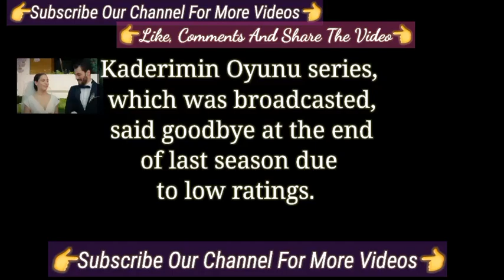The Series Ended In Turkey But Launched In USA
The Most Awaited Turkish Tv Series Actor New Arak | Turkish Tv Series Actor Arak
The Most Awaited Turkish Tv Series Actor New Arak | Turkish Tv Series Actor Arak İlker Kaleli
The Most Awaited Turkish Tv Series Actor New Arak | Turkish Tv Series Actor Arak İlker Kaleli Öykü Karayel
The Most Awaited  Actor New Arak | Turkish Tv Series Actor Arak İlker Kaleli Öykü Karayel
Can Bonomo Recieved The Award with Oyku Karayel | Turkish tv Series Actress Öykü Karayel
She's Supported Me İlker Kaleli  said this about his new turkish tv series | Turkish Series Actor
The New Turkish Tv Series Of Ilker Kaleli | Turkish Tv Series Actor İlker Kaleli new series
Poyraz Karayel New Series
Poyraz Karayel series
Poyraz Karayel Ilker Kaleli series
Poyraz Karayel series
İlker Kaleli girlfriend
İlker Kaleli breakup
İlker Kaleli new relationship
İlker Kaleli 2023
İlker Kaleli Burçin Terzioğlu
İlker Kaleli Turkish tv series